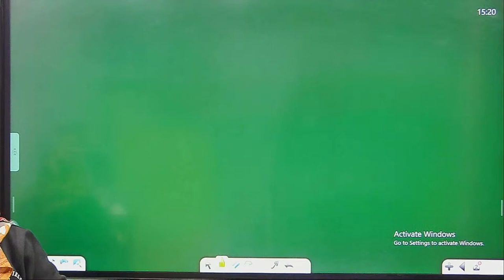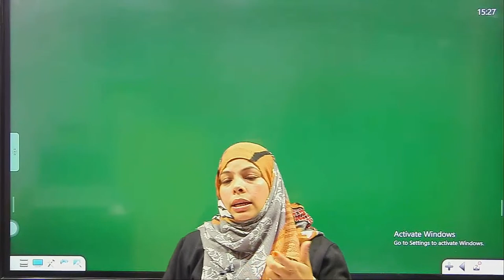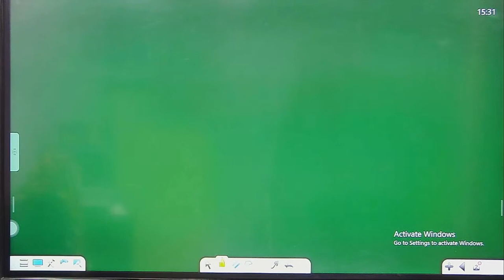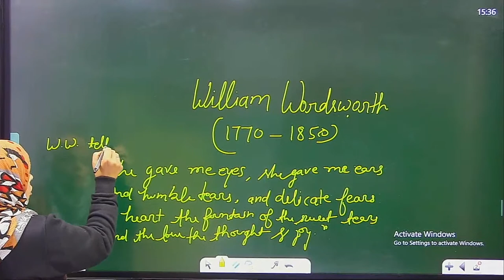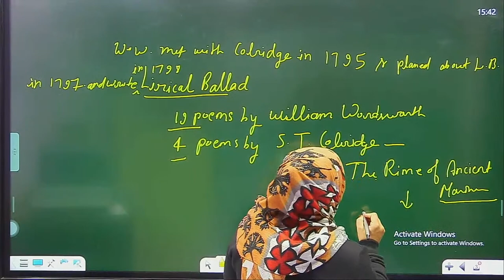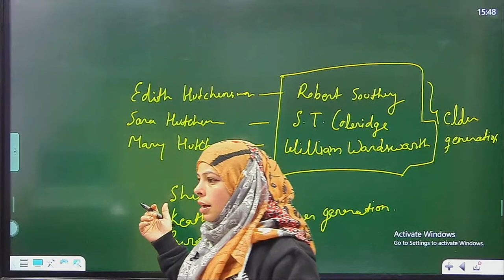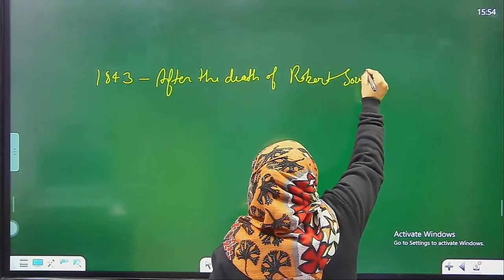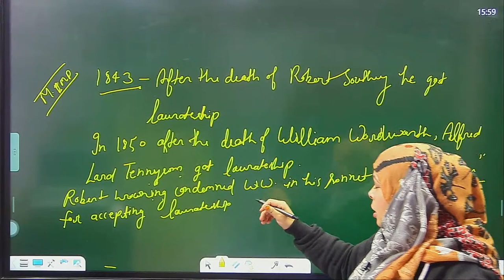TGT PGT LT ENGLISH 2022 / Biography of William Wordsworth, the chief glory of English Literature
अपने विषय अनुसार निम्न लिंक से जुड़ जाएं:-
MATHS

Account Holder: TEACHERS ACDY PRAYAGRAJ PRIVATE LIMITED
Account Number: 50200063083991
IFSC: HDFC0001464
Branch: JLN ROAD - ALLAHABAD
Account Type: CURRENT